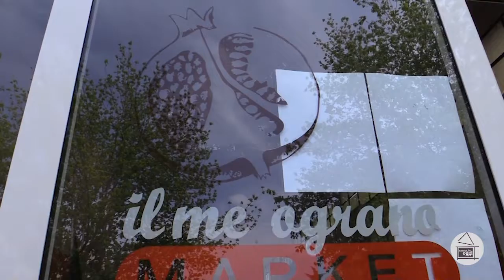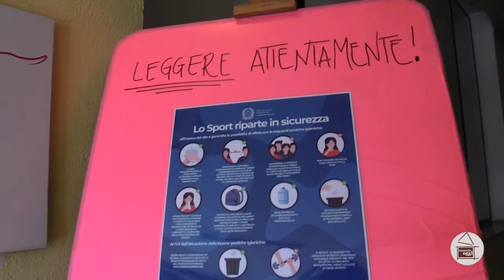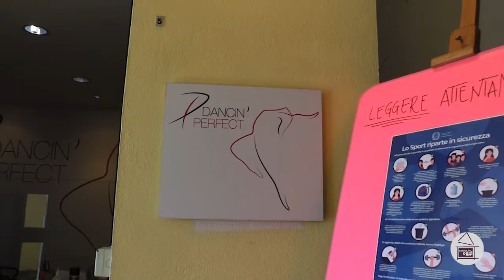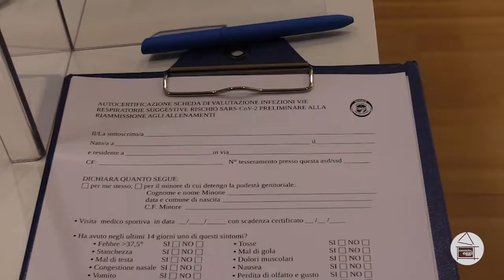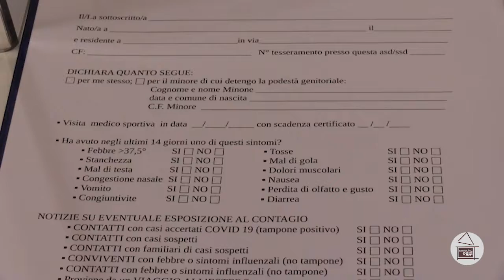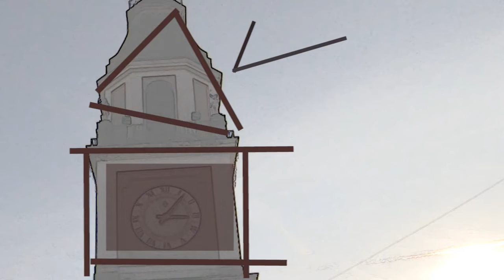Sassuolo Oggi Tg - 29 maggio 2020